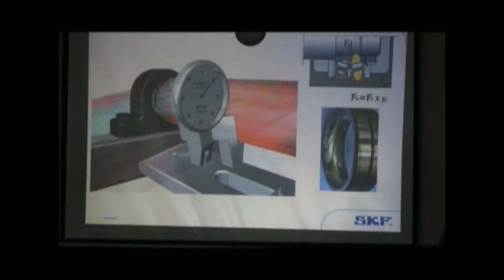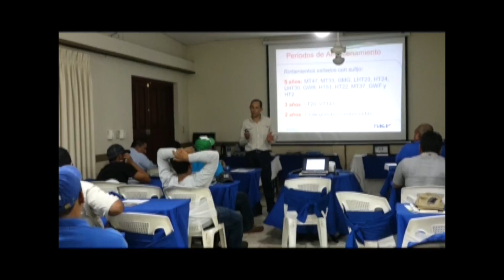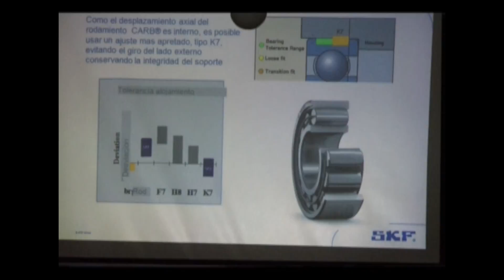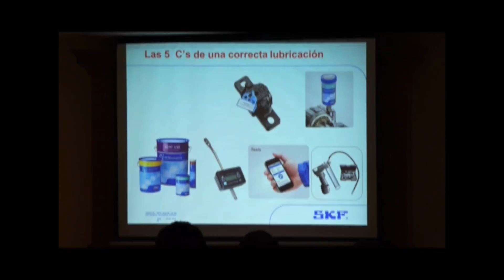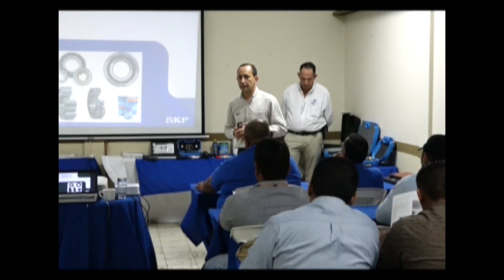Talleres SKF - John May